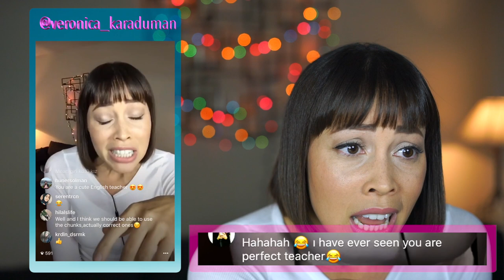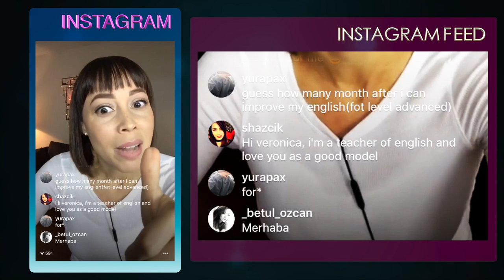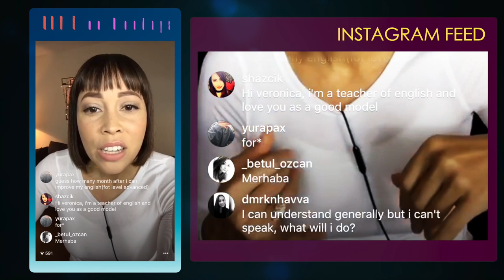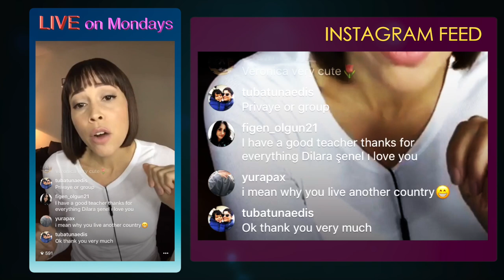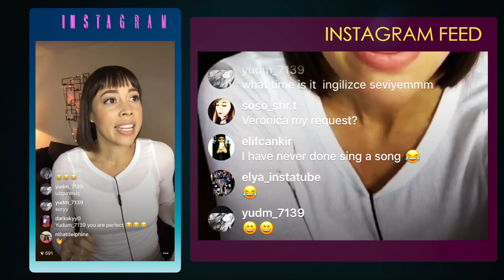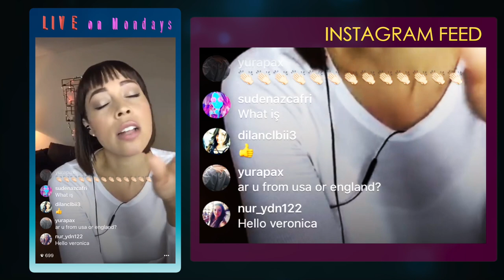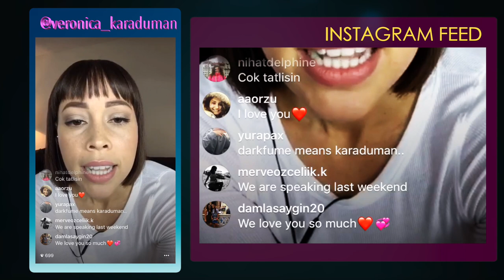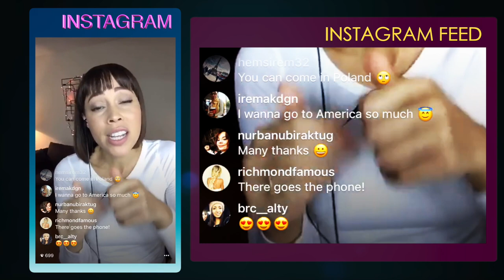DAILY ENGLISH TALK SHOW! | GÜNLÜK İNGİLİZCE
(This was a live chat on 08/01/18-Instagram: @veronica_karaduman)

My followers from Instagram ask me questions about English Learning and my life. I give them suggestions so that can easily get fluent in English.